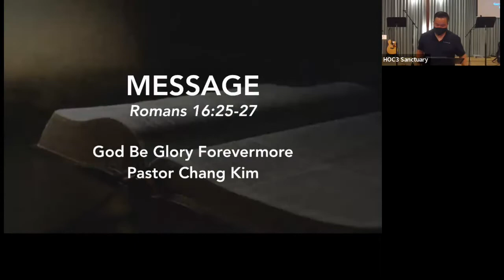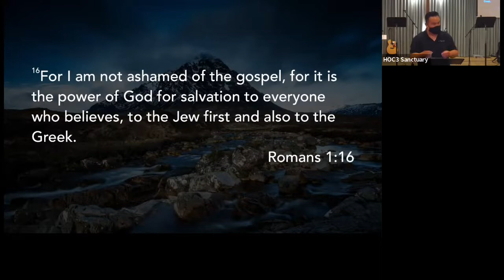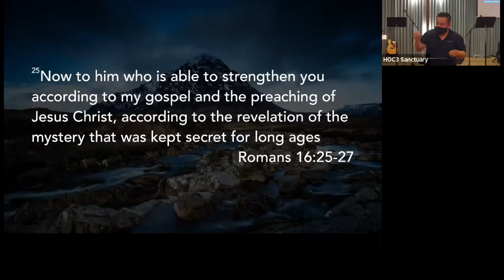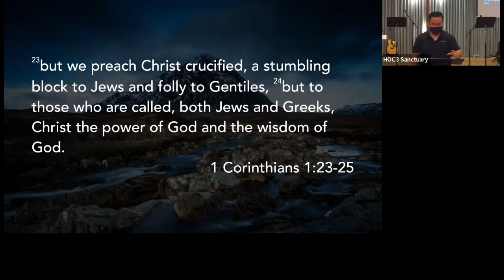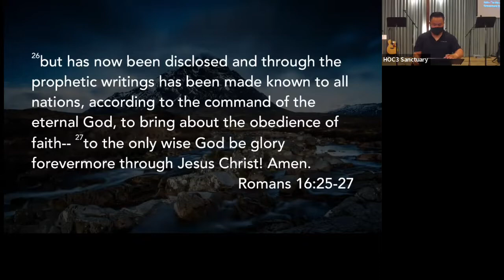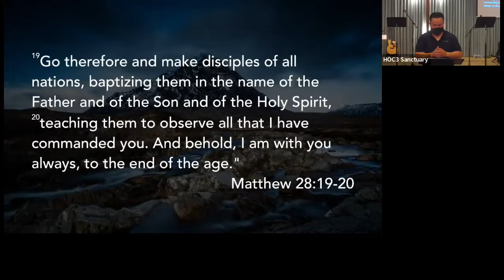God Be Glory Forevermore (Romans 16:25-27) Pastor Chang Kim HOC3 2022-6-5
God Be Glory Forevermore  (Romans 16:25-27)
Pastor Chang Kim HOC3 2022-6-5